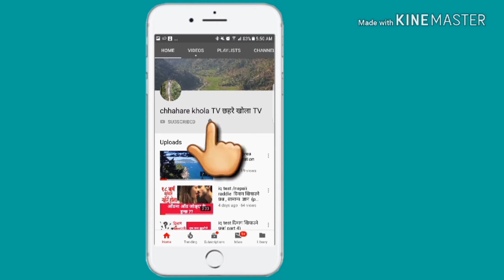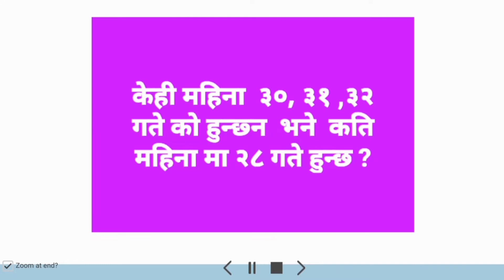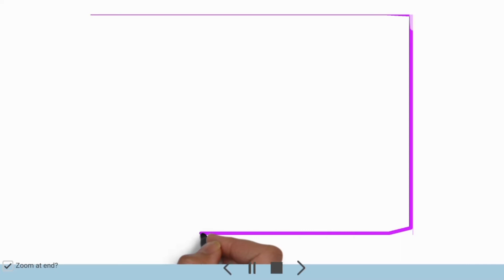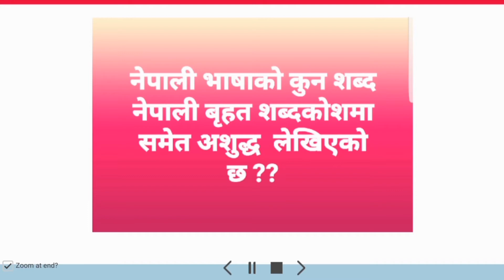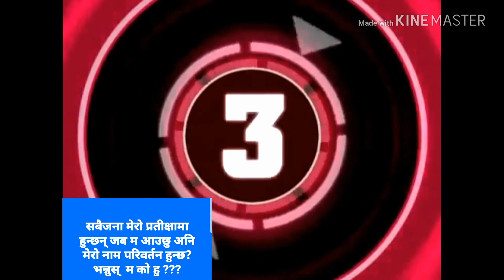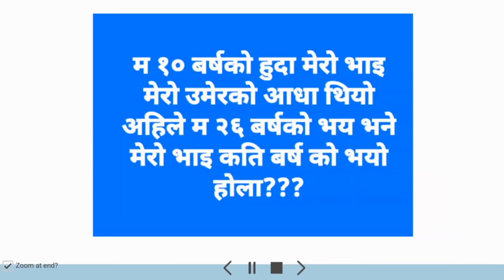Iq test nepali अहिलेसम्मकै खतरा दिमाग खियाउने प्रश्न 99% मिलाउन सकेनन्